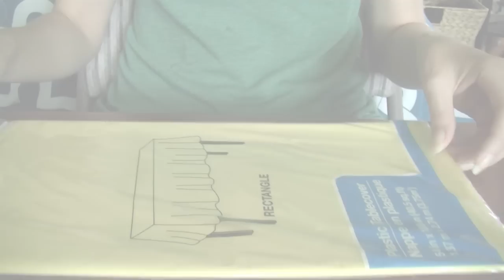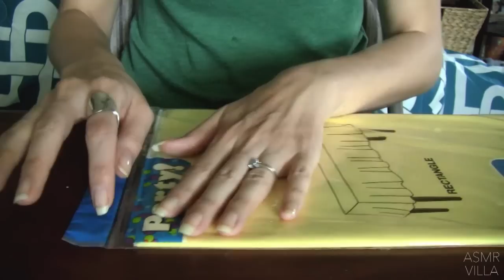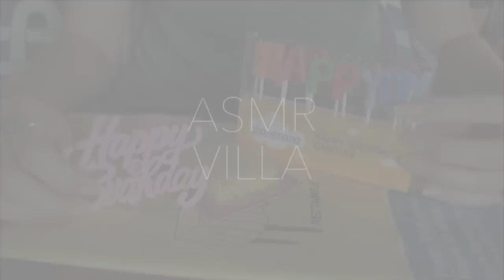ASMR * Tapping & Scratching * Theme: Happy Birthday * Fast Tapping * No Talking * ASMRVilla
It's not my birthday, but I thought a Birthday theme would be a fun video for when it's YOUR birthday!  Hope these little birthday items make sounds that help you relax and fall asleep :)